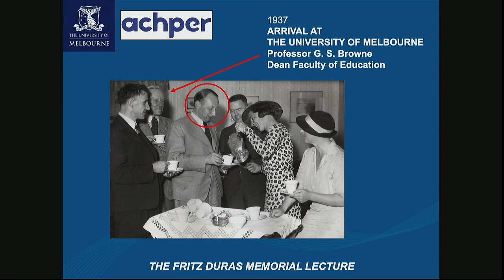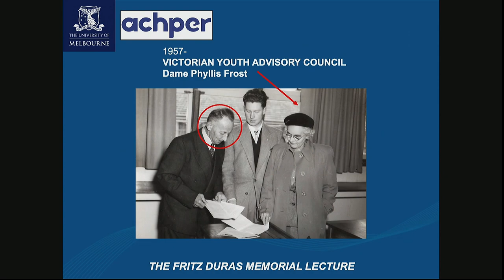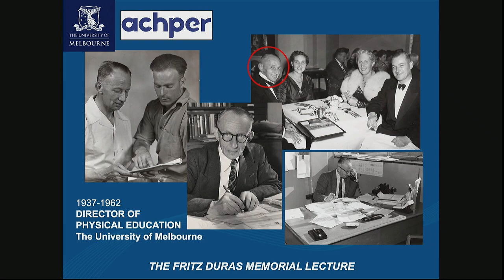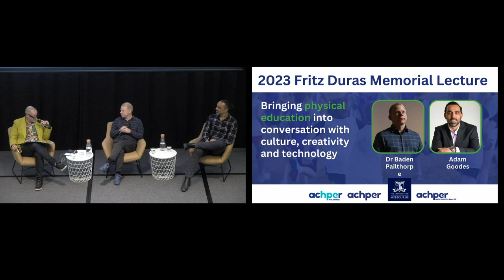ACHPER Australia 2023 Fritz Duras Lecture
2023 Fritz Duras Memorial Lecture
Bringing physical education into conversation with culture, creativity and technology

The 2023 Fritz Duras Lecture was given by long-time collaborators Adam Goodes and Baden Pailthorpe. Adam and Baden began by reflecting on the 1950s graduation of the first Indigenous university graduate, Margaret-Williams-Weir, who was also a HPE teacher taught by Fritz Duras at the University of Melbourne. Adam and Baden charted the links between physical education, sport and creative arts, and technology, and the relevance of these links to the future of education in Australia.

Adam Goodes
Adam Goodes is a proud Adnyamathanha man, known for his leadership within the Indigenous community. In 2009, Adam set up The Goodes-O’Loughlin Foundation (GO Foundation) with former Sydney Swans teammate Michael O’Loughlin. The GO Foundation’s vision is to create a brighter future for Indigenous children through education. In 2014, Adam was named the Australian of the Year. This distinguished award recognised Adam’s community work and advocacy in the fight against racism, empowering the next generation of Indigenous Australians. In 2016, Adam co-founded the Indigenous Defence and Infrastructure Consortium (iDiC) that provides education, skill training and employment opportunities for Indigenous Australians to support large defence and infrastructure projects.

He is a dual AFL Brownlow Medallist and premiership player for the Sydney Swans, four-time All-Australian, member of the Indigenous Team of the Century and representative in the International Rules Series.  Adam Goodes holds an elite place in Australian Football League’s history. He announced his retirement from AFL in September 2015, leaving the field as the Swans’ games record holder on 372, and one of the most decorated players of all time.
Adam’s work within the corporate world extends to advising large organisations such as David Jones, Woolworths and Qantas, on their Reconciliation Action Plans (RAP). He is also currently an ambassador for many prominent brands including Toyota, David Jones, Qantas and Woolworths.

Dr Baden Pailthorpe
Dr Baden Pailthorpe is a contemporary artist who works with emerging and experimental technologies. Since 2019, he has worked as a Senior Lecturer at the Australian National University School of Art & Design, Canberra, where he teaches across design, photography and media arts.  His artistic practice examines the relationship between technology and power in domains such as sport, finance and the military. Baden is represented by Sullivan+Strumpf, one of Australia’s foremost commercial art galleries.

Baden has held over 100 exhibitions internationally since 2011, including world-renowned museums such as the Centre Pompidou, Paris. He has received numerous grants, awards and prizes, including five Australia Council for the Arts grants, alongside artist residencies with the Australian War Memorial, Cite Internationales des Arts, Paris, and teamLab, Tokyo.  Baden’s work is also held in significant private and public collections, including the Australian Parliament House Art Collection, Canberra; The Art Gallery of South Australia, Adelaide; The Australian War Memorial, Canberra; and ACMI, Melbourne.

In 2017, Baden was the first artist to work with biometric player data from the AFL, leading in part to the collaborative Tracker Data Project, which revealed the cultural significance of Adam Goodes’ AFL data. Baden and Adam have known each other for over 10 years, and they have worked collaboratively since 2017.

About the Fritz Duras Memorial Lecture
The Fritz Duras Memorial Lecture commemorates Dr Fritz Duras’ significant contributions to Health and Physical Education. Dr Duras was a pioneer in the field, having established the first Australian university course in Physical Education. Dr Duras was the founding President of the Australian Physical Education Association – which evolved into ACHPER (Australian Council for Health, Physical Education and Recreation).